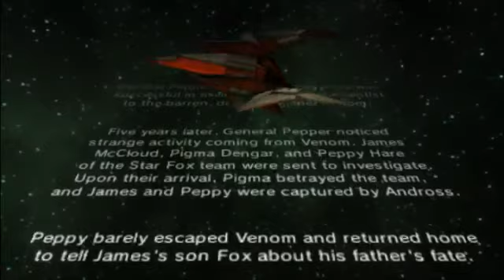Corneria - Epic Gamers: Star Fox 64 3D Episode 1